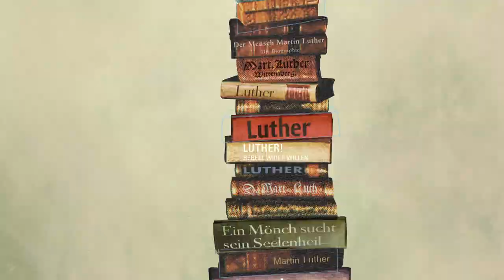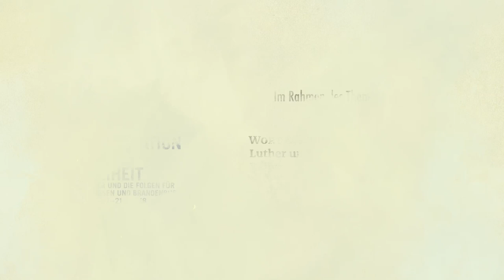„Reformation und Freiheit“ – Animierter Kurzfilm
Reformation und Freiheit
Luther und die Folgen für Preußen und Brandenburg
8. September 2017 bis 21. Januar 2018

Eine Ausstellung des Hauses der Brandenburgisch-Preußischen Geschichte im Rahmen des Themenjahres Kulturland Brandenburg 2017 „Wort und Wirkung. Luther und die Folgen für Brandenburg“

Das HBPG ist eine Marke der Brandenburgischen Gesellschaft für Kultur und Geschichte gGmbH (BKG), zu der auch Kulturland Brandenburg und die Plattform Kulturelle Bildung Brandenburg gehören.

===Film===
Autoren:
Alexander Lahl
Max Mönch

Illustration und Animation
Philipp Seefeldt

Sounddesign
Hannes Schulze

Sprecher
Alexander Tschernek

Im Auftrag des Hauses der Brandenburgisch-Preußischen Geschichte

Gefördert durch die Brandenburgische Landeszentrale für poltische Bildung

Produktion
Die Kulturingenieure